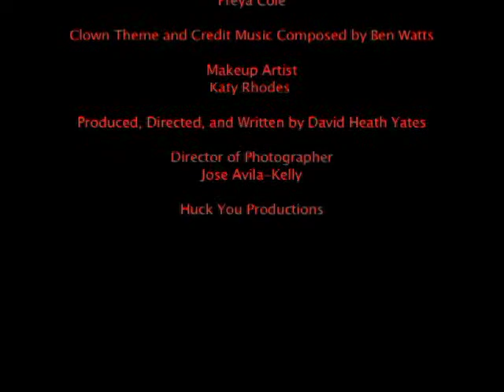No Laughing Matter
James (Chuck Manning) and Rose (Yen Nguyen) are a happy couple, but not everything is perfect in their lives. James is having nightmares and anxiety attacks often. They go seek a professional for help, and James finds out that his problem is no joke.  No Laughing Matter is a short that was filmed to be submitted to Chiller TV's Dare to Direct Contest by Huck You Productions. Please go the following address and vote for it!

Please vote and forward this to your friends. I need all the votes I can get!